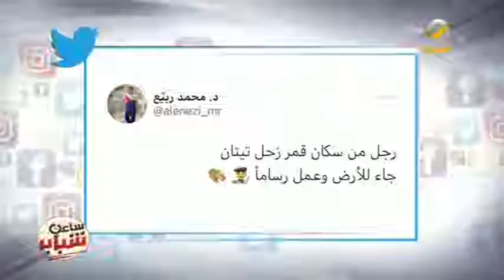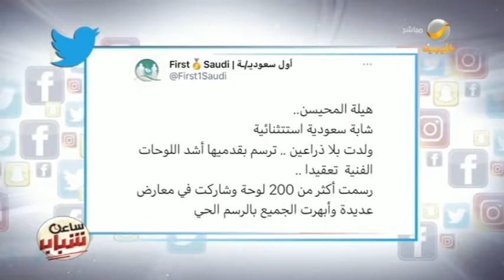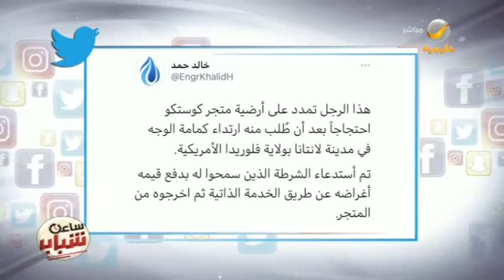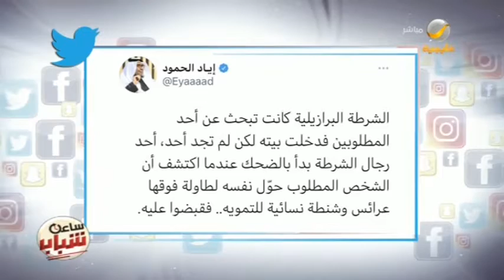جولة بين أبرز التغريدات التي حازت على اهتمام الشباب